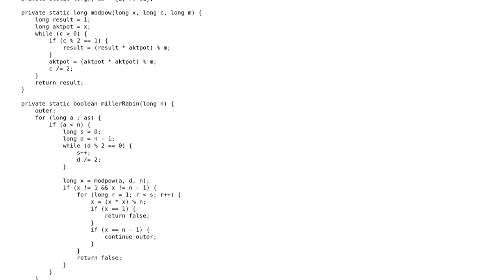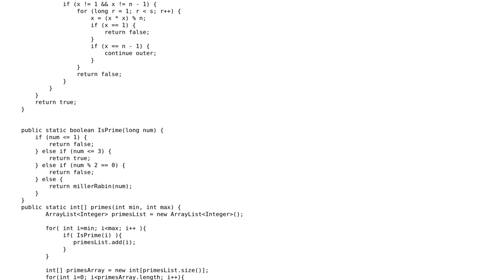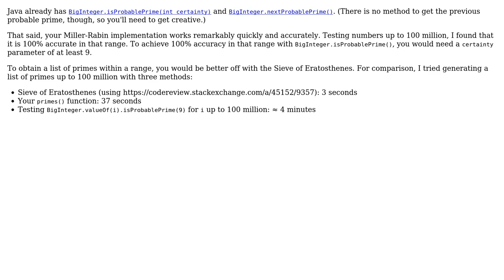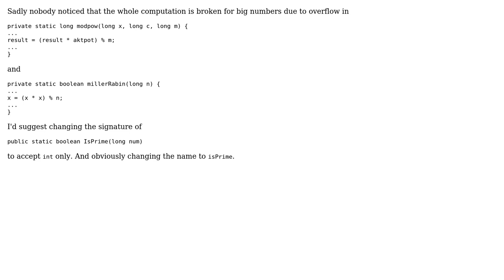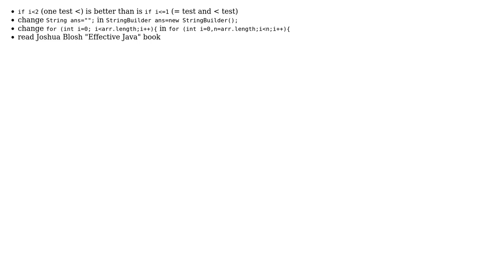Code Review: Miller-Rabin Prime test (Speed is the main goal) (6 Solutions!!)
Code Review: Miller-Rabin Prime test (Speed is the main goal)

With thanks & praise to God, and with thanks to the many people who have made this project possible! | Content (except music & images) licensed under CC BY-SA | Music | Images & others | With thanks to user maaartinus user gnasher729 user GlenPeterson user cl-r user Alaev user Adam user 200_success and the Stack Exchange Network Trademarks are property of their respective owners. You are responsible for your own actions.